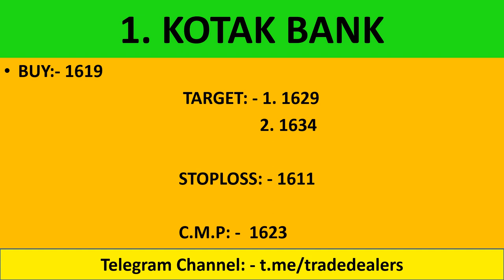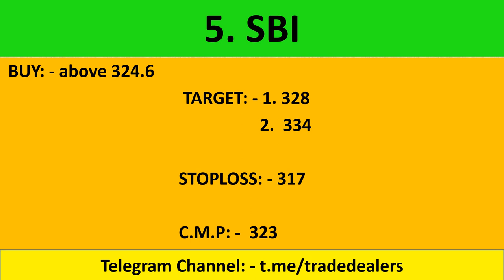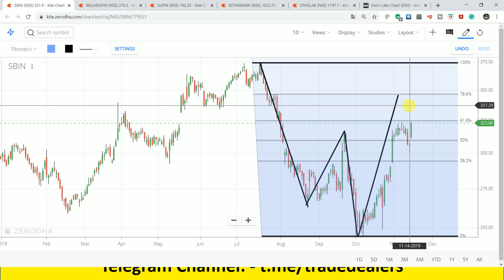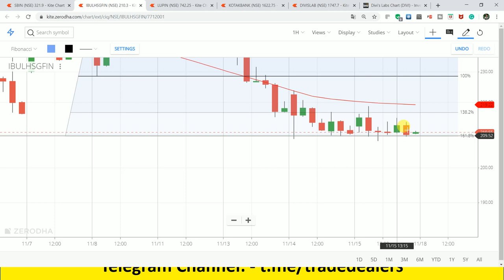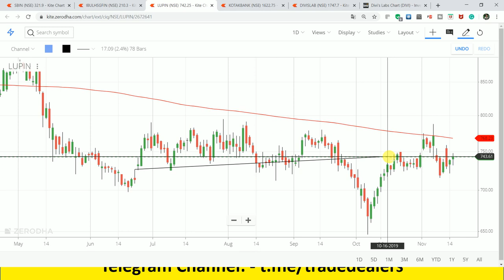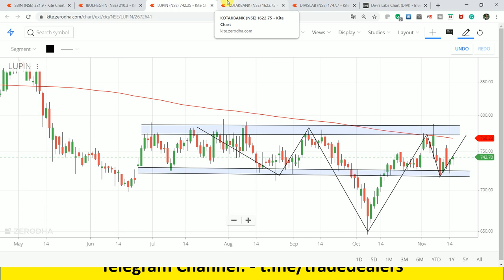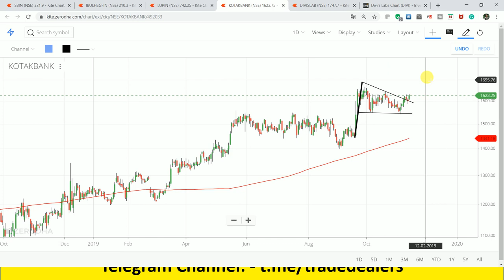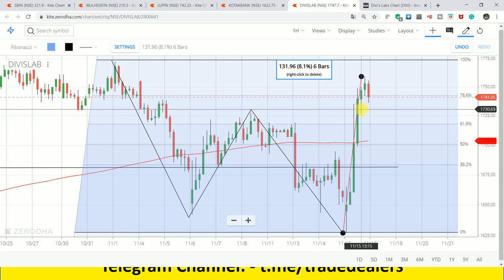सोमवार के 5 महारथी स्टाक !! स्टॉक चार्ट एनालिसिस !! Intraday Trading Tips For MONDAY 18-November-19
live nifty/ bank nifty OPTION TRADING and technical analysis for 16 NOVEMBER. 19. also options strategy for "NIFTY/BANK NIFTY ".

1.  LUPIN

2.  SBI

3.  KOTAK BANK

4.  IBULHSGFIN

5.  DIVIS LAB